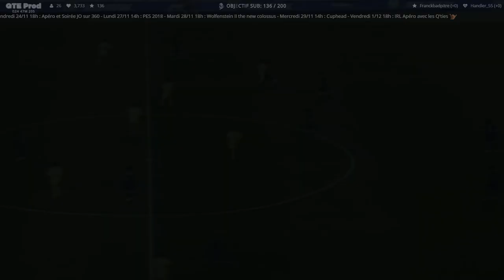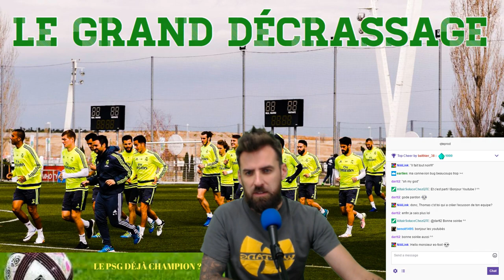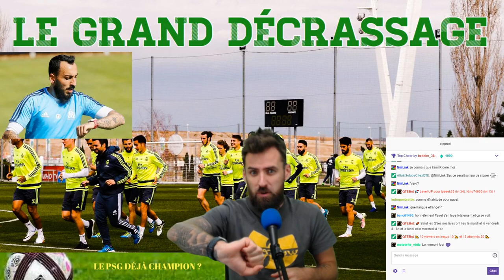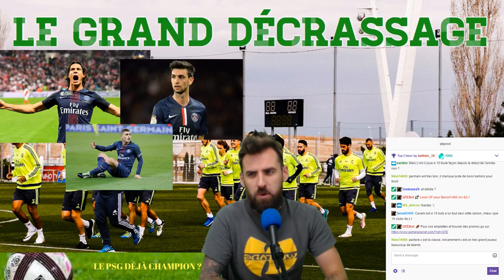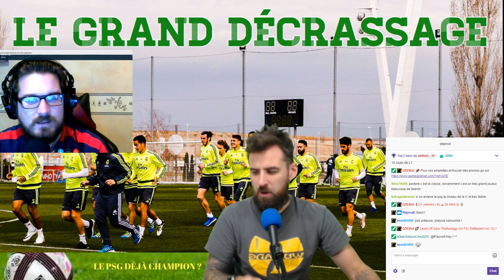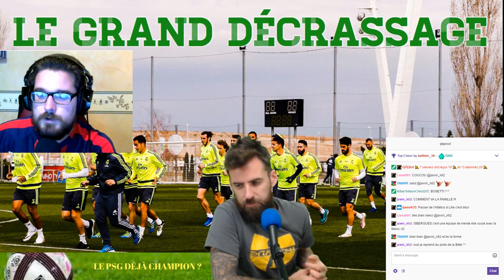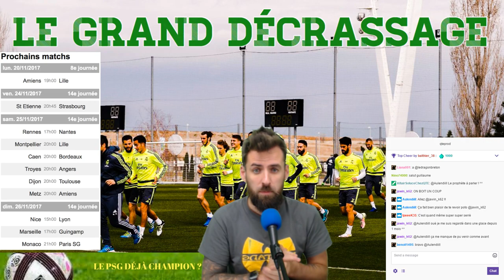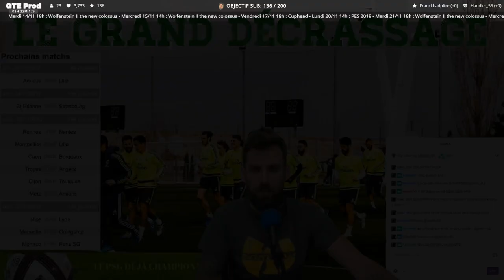J13 / PARIS DEJA CHAMPION + L'OM, MONACO ET LYON CALENT + LILLE VA MIEUX / GRAND DECRASSAGE # 10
Au programme Grand Décrassage n°10 : Paris déjà champion, l'OM, Monaco et Lyon qui calent, Lille va mieux.

- Retour sur le match nul entre Bordeaux et Marseille qui continue sa malédiction.
- Paris qui prend le large face à ses concurrents.
- Le LOSC de Marcelo Bielsa qui va mieux et enchaine deux victoires.
- Les petites équipes comme Dijon et Strasbourg qui jouent au ballon sans complexe.
- La première ratée de Sabri Lamouchi, le coach de Rennes.